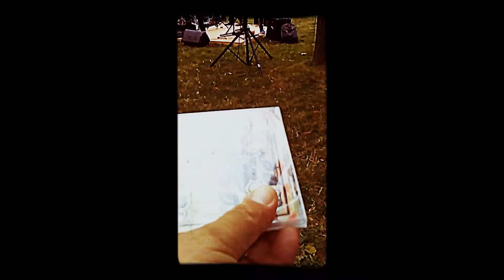Jared Rabin and Band live with sites and sounds of 7/21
Music and more on Thursday night with outdoor stores in downtown Ravinia.